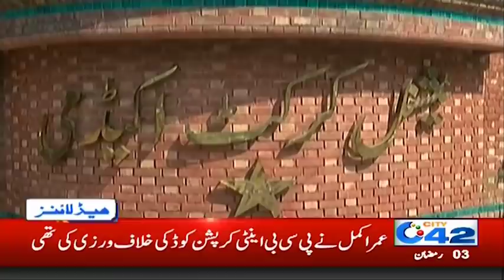5pm News Headlines | 27 Apr 2020 | City 42